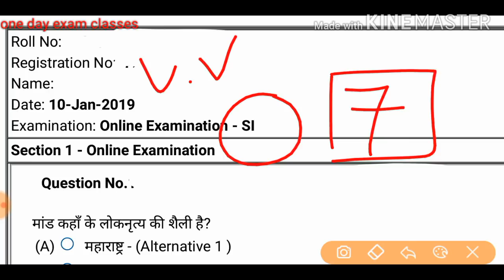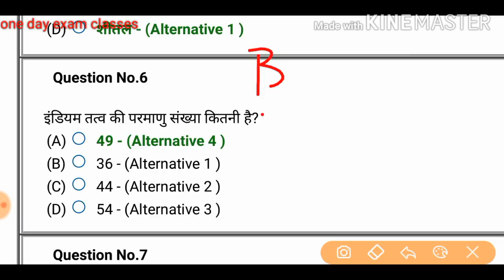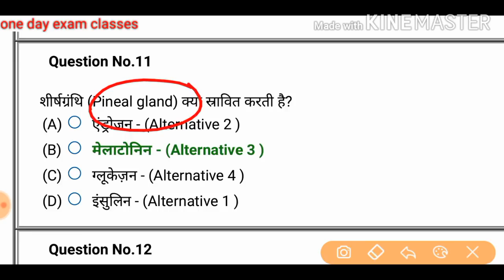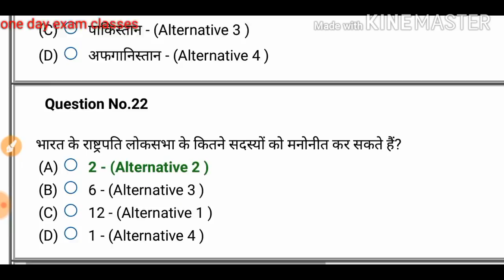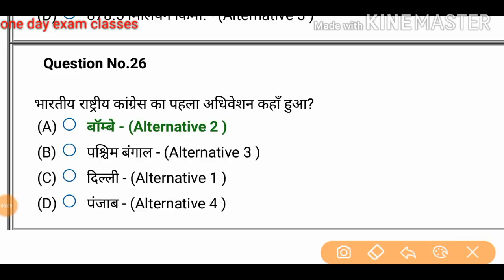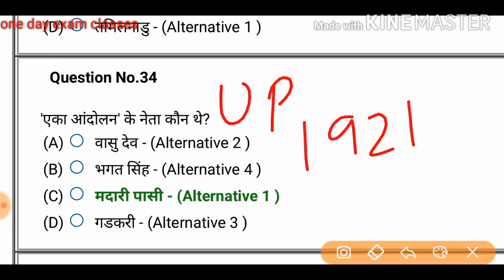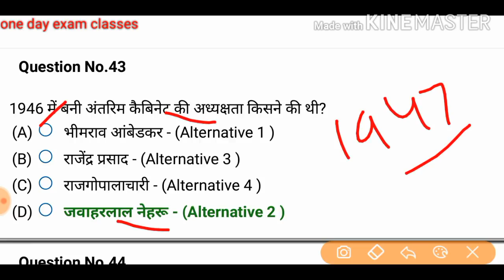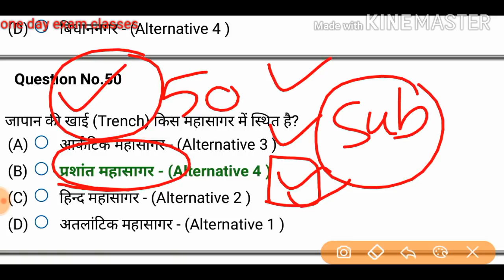#7 रेलवे RPF SI स्पेशल : previous year RPF SI QUESTION PAPER: TOP 50 G.K. QUESTIONS